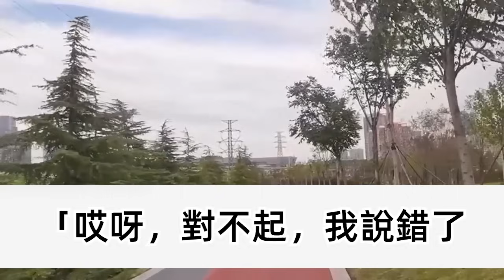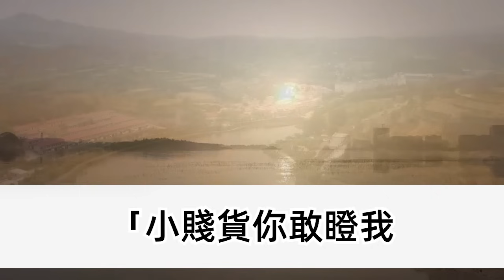我被爸媽打的不成樣子後，鄰居阿婆不顧村裏人笑話，拿著刀把我護住，3個姐姐開車把我接進城，不料1個月後一群黑衣保鏢出現，爸媽跪在門口腸子悔青！